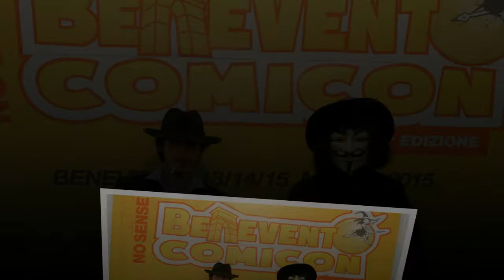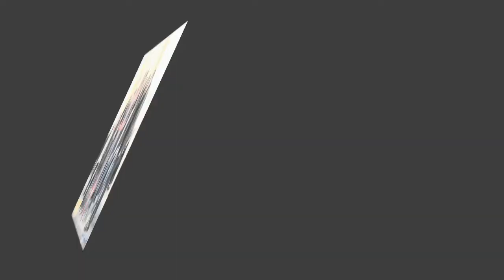Benevento Comicon 2015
I migliori momenti delle 3 giornate del BENEVENTO COMICON 2015